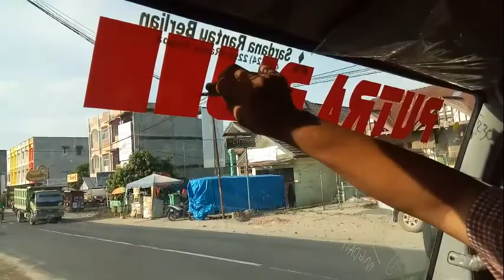AMAZING!!! CARA CUTTING STIKER TERBALIK PALING MANTAP